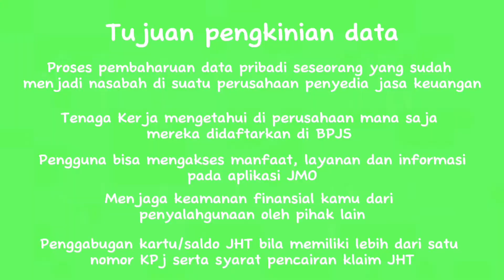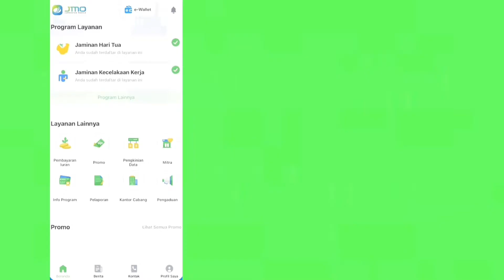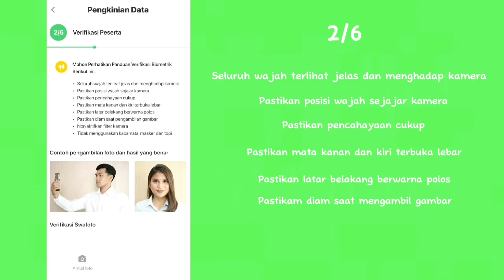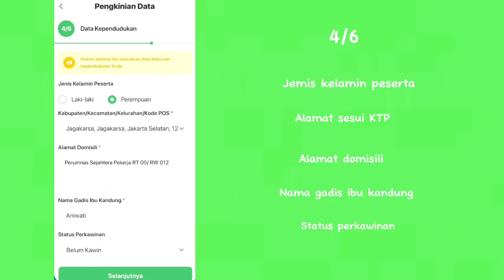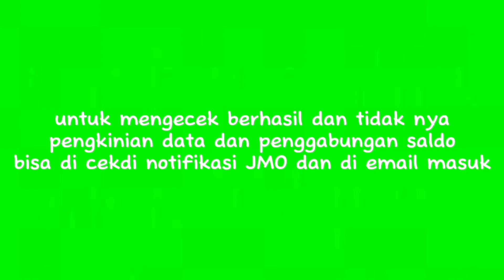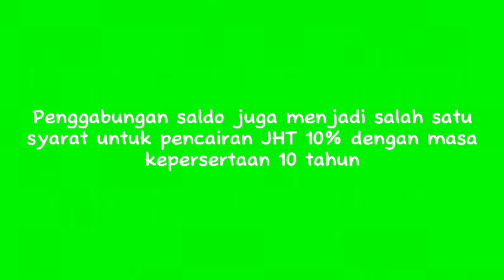Cara pengkinian data dan penggabungan saldo JHT di aplikasi JMO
Aplikasi JMO lakukan pengkinian data pembaruan data diri serta mempermudah layanan dan penggabungan saldo apabila mempunyai dua atau lebih kartu KPJ serta pencairan saldo 10% dengan masa kepersertaan 10 tahun dan masih aktif bekerja.